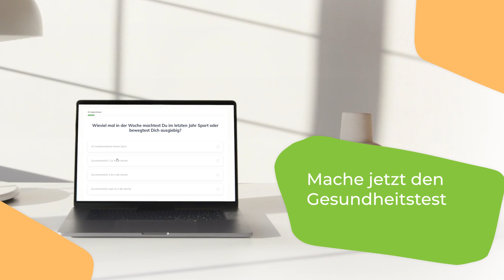Mache jetzt den Gesundheitstest !!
►► Finde heraus, wie es mit Deinem Gesundheitszustand momentan aussieht! Mit dem Resultat wirst Du zahlreiche Möglichkeiten haben Deinen Gesundheitszustand zu verbessern.

Raik Garve ist seit über 10 Jahren Gesundheitslehrer und Dozent in der Erwachsenenbildung. In seinen im gesamten deutschsprachigen Raum vor bisher mehreren tausend Teilnehmern gehaltenen Vorträgen, Seminare und Online-Seminaren vermittelt er seit vielen Jahren verständlich und praxisnah das gesamte Spektrum der Schul-, Natur- und Informationsmedizin. Das Ziel seiner Arbeit ist die Synthese von all diesen Erkenntnissen zu einem für jeden Menschen leicht nachvollziehbaren und praktisch in den Alltag umsetzbaren Gesamtkonzept. Mit diesem Wissen kann jeder Mensch zum Experten für die eigene Gesundheit werden.